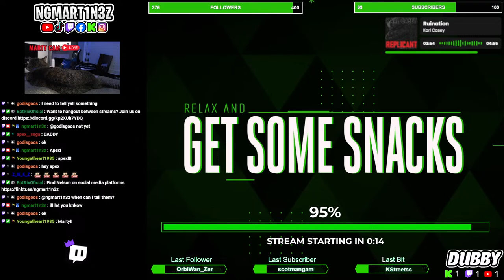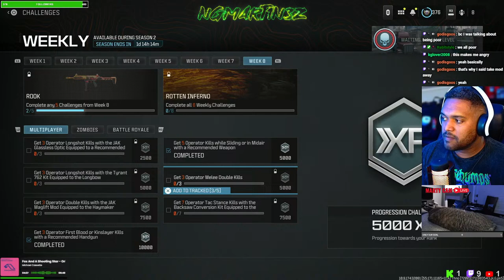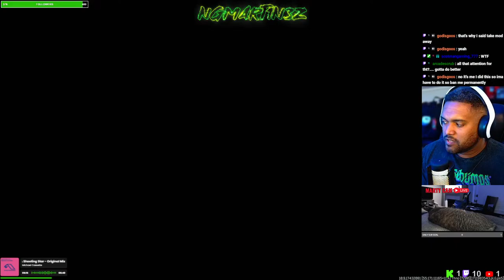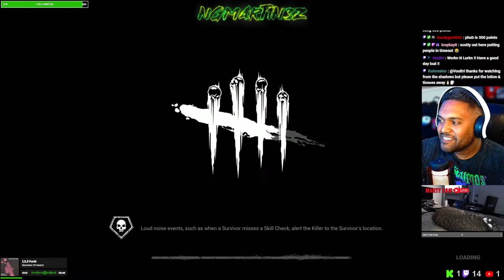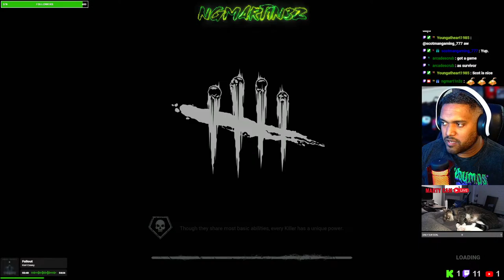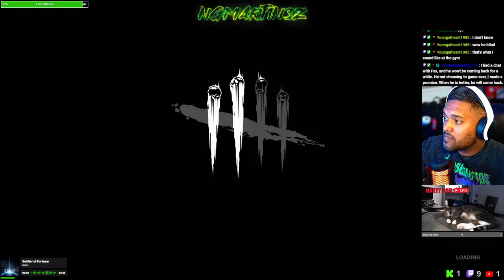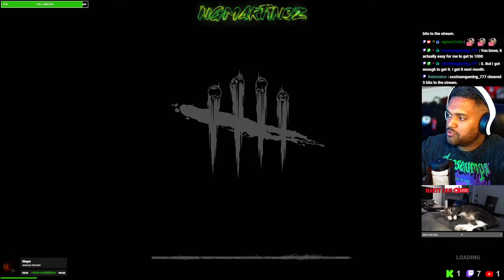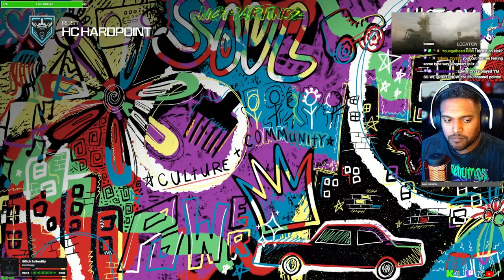18+ | FIRST EVER 24 HOUR STREAM! | Road to 1K followers | !discord !socials !roulette